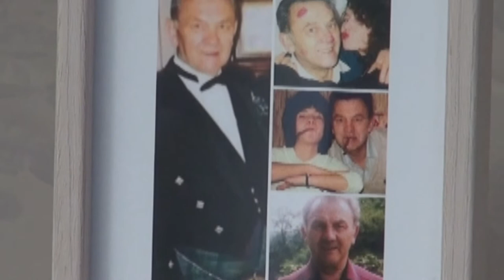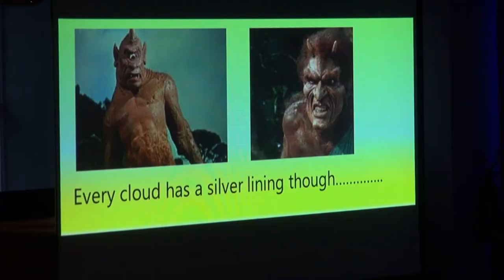Rae & Paul at Eskmills Venue